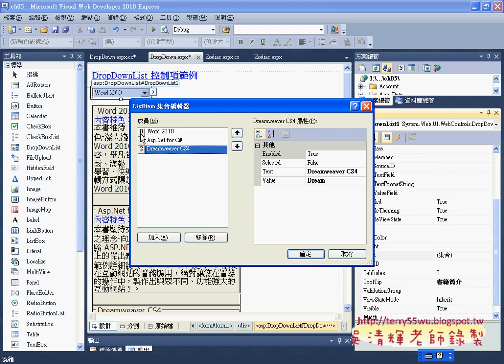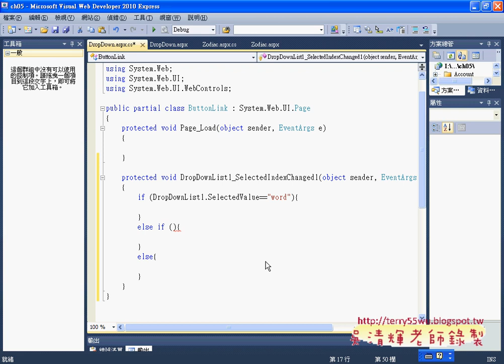02DropDownList 控制項程式說明Asp.net C#教學 吳老師提供